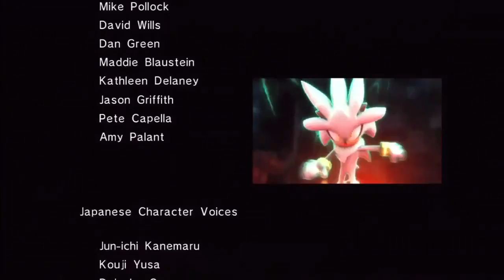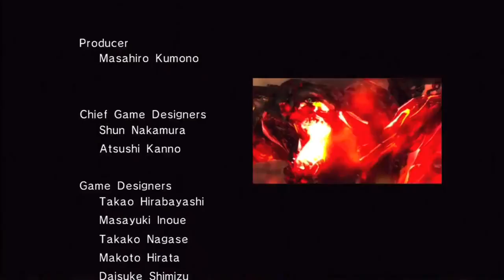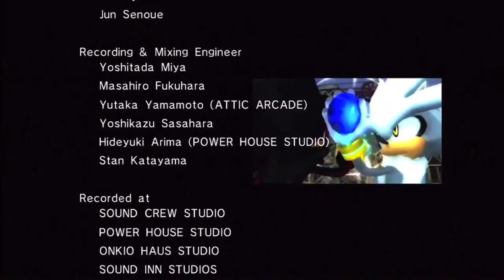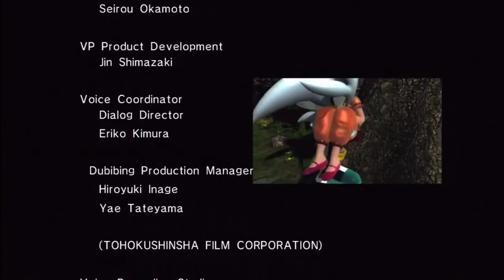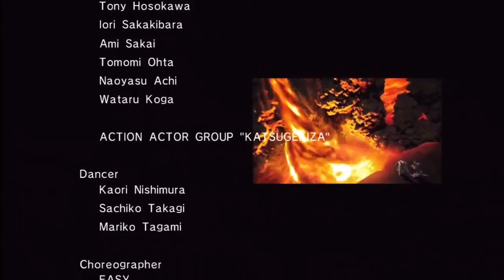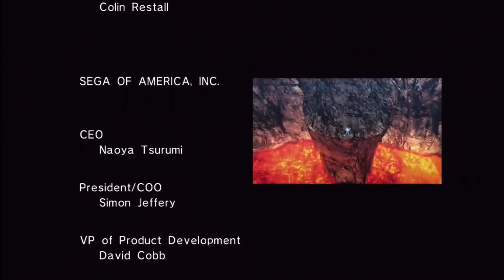Silver & Blaze Saddest Moment + Credits..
Heres the 720p video source of my previews upload but this one with credit..